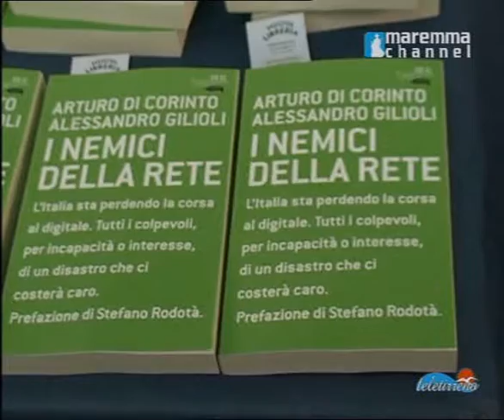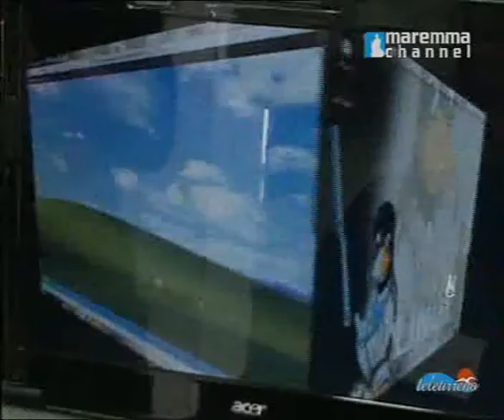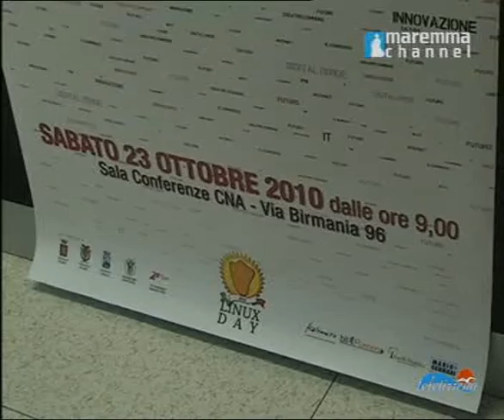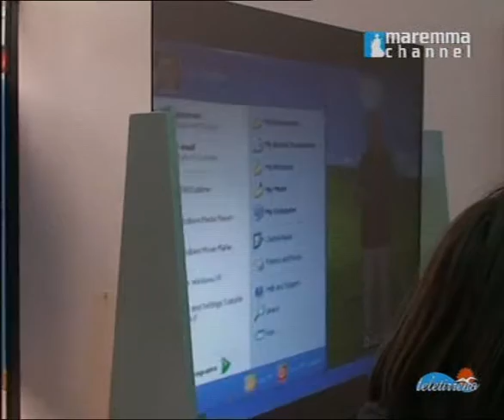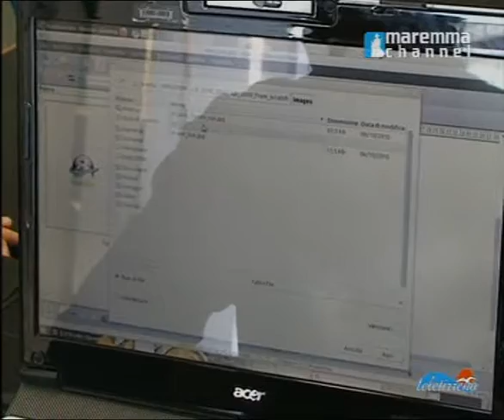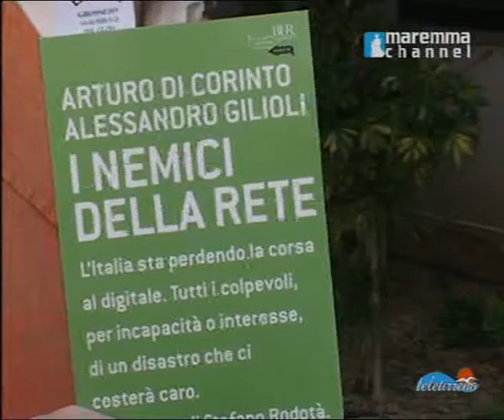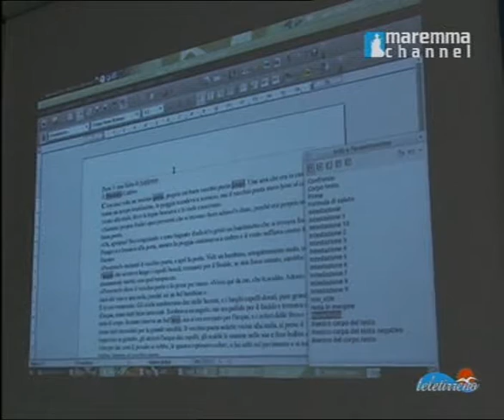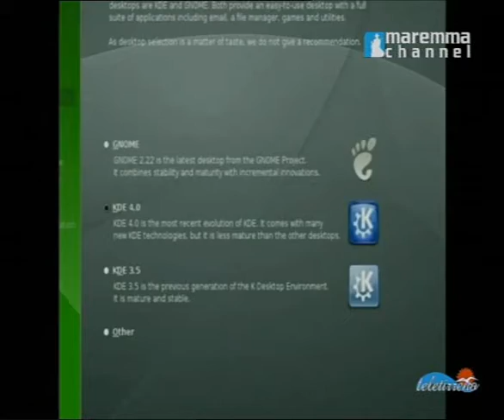Linux Day 2010 Grosseto - GuruAtWork - Speciale CNA - TeleTirreno.avi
Linux Day 2010 Grosseto - GuruAtWork - Speciale CNA - TeleTirreno